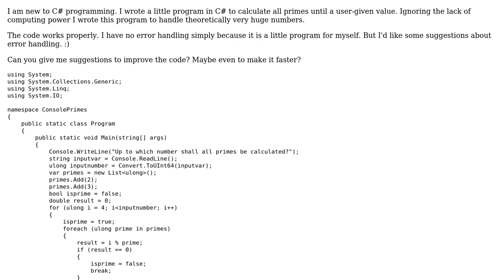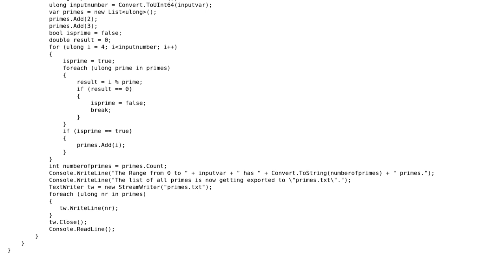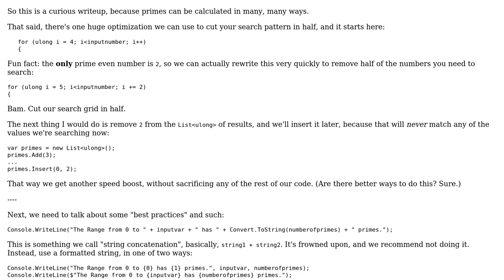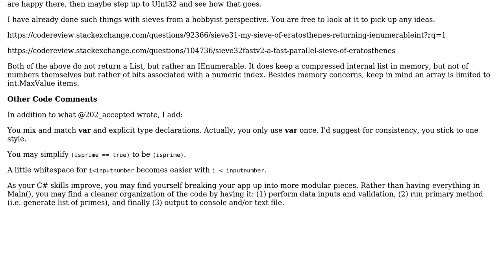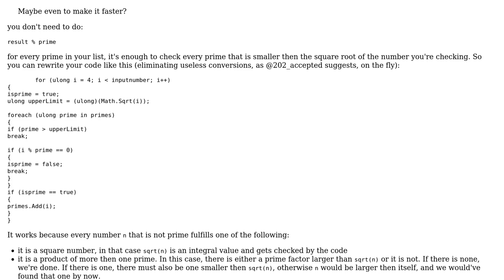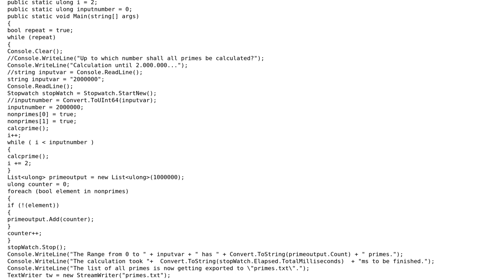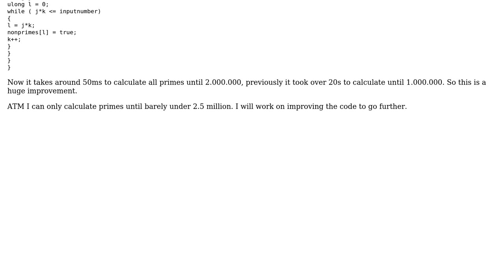Code Review: Calculating primes until a user-given value (4 Solutions!!)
Code Review: Calculating primes until a user-given value

With thanks & praise to God, and with thanks to the many people who have made this project possible! | Content (except music & images) licensed under CC BY-SA | Music | Images & others | With thanks to user SAM OnELA user Rick Davin user Kajkrow user Jamal user d_hippo user Der Kommissar and the Stack Exchange Network Trademarks are property of their respective owners. You are responsible for your own actions.